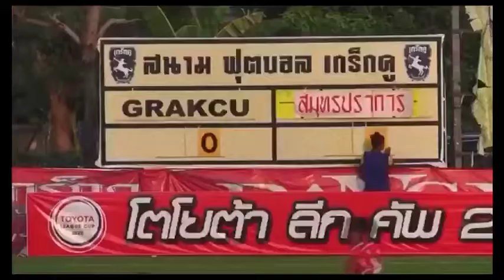Rody Zambrano Samutprakan highlights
Season 2020